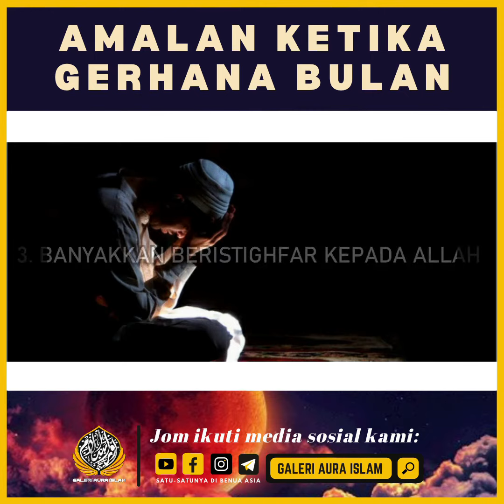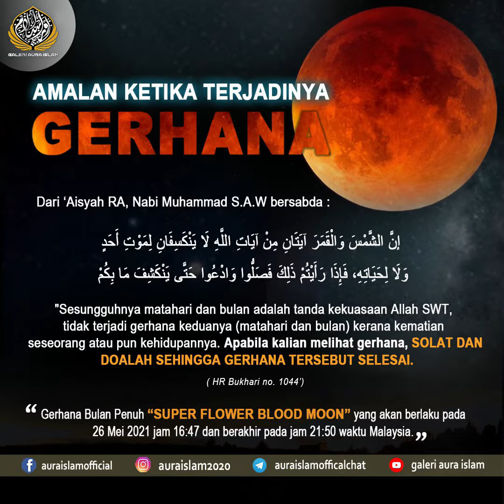Amalan Ketika Gerhana Bulan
Untuk mendapatkan info TERKINI aktiviti Galeri Anjung Warisan Dan Kesenian Islam ( AURA ISLAM ) di :